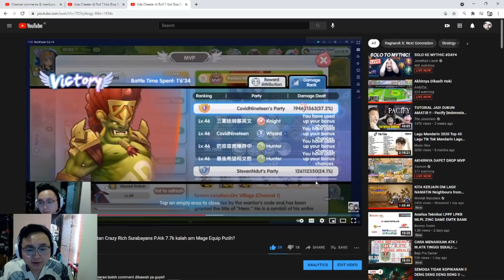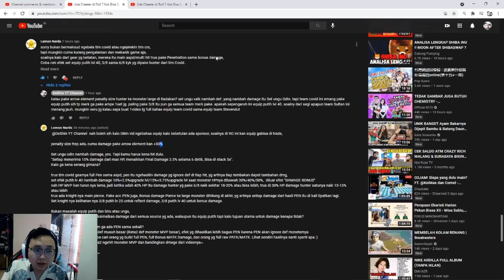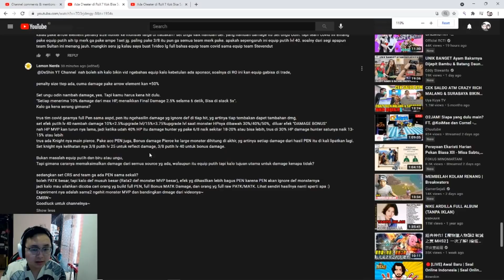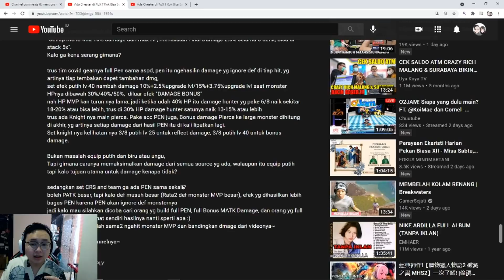Equip Putih Lebih bagus daripada Equip Sultan ? Bahas Kenapa Team China Equip Putih Damage Besar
Kalau ada pertanyaan, kritik dan saran boleh comment dibawah ya guys!!